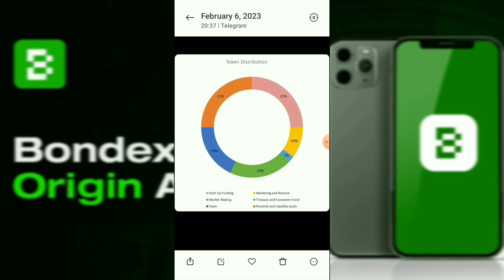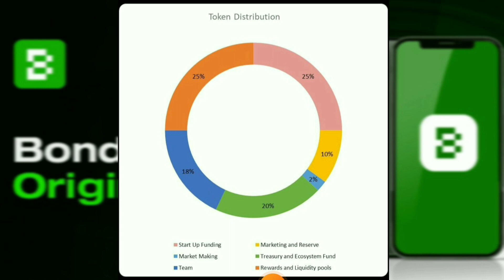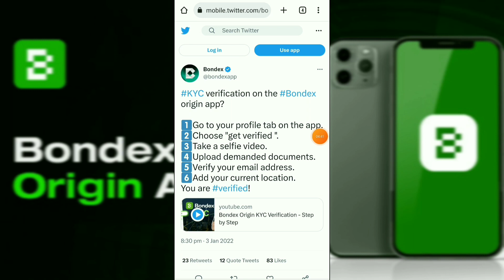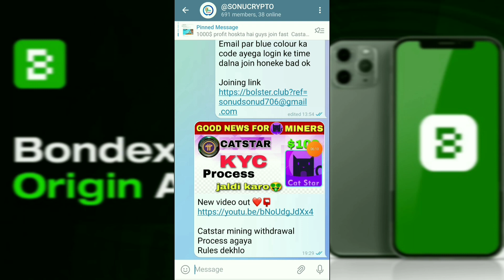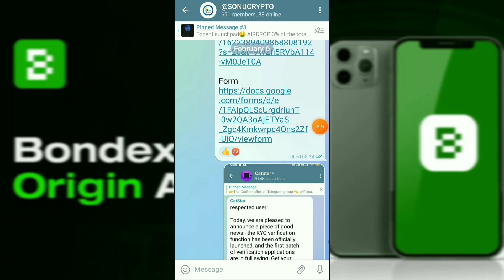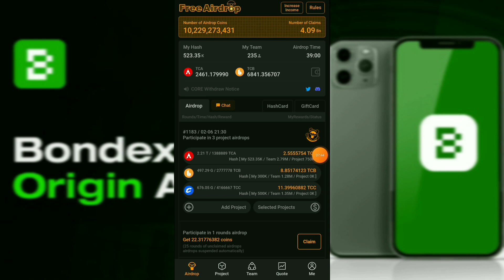Bondex Mining App New Update | Bondex Mining KYC | bondex mining price - withdrawal | Mainnet launch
Bondex Mining App New Update | Bondex Mining KYC | bondex mining price - withdrawal | Mainnet launch | Satoshi core mining new update

Keywords -
Bondex Mining,
Bondex Mining Mainnet launch,
bondex coin,
bondex origin login problem,
bondex update,
bondex origin price,
Bondex Mining rewards,
Bondex Mining tutorial,
Bondex Mining for beginners,
Bondex Mining price,
bondex origin,
bondex,

bonus Code -146065
Coindcx

Own Research, Analysis Understanding & Risk. We will beNot Responsible For Your Profit & Loss